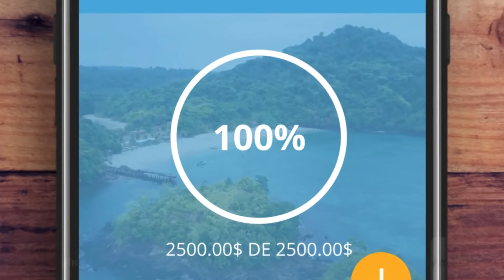Investit ta petit monnaie avec Mylo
Un petit geste qui fait tout un effet.
Utilise ce lien pour t'inscrire et récolte 5 $ gratuit!